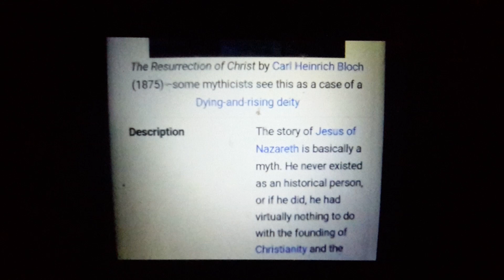The story of jesus nazareth is basically a myth he never existed as a historical person